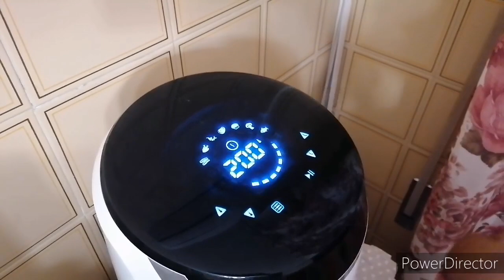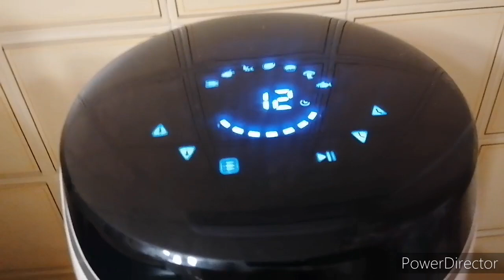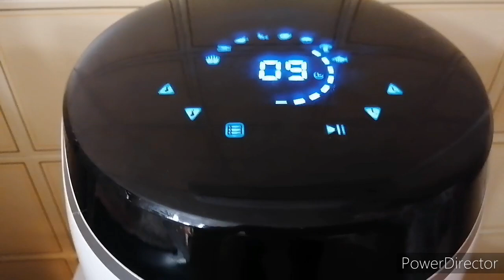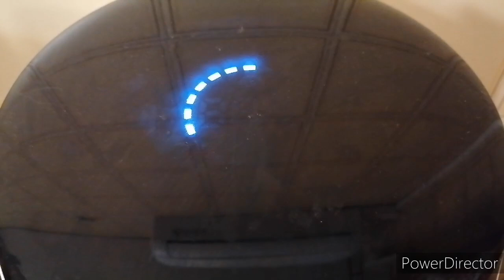PULIZIE, Shopping e friggitrice ad aria.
Buon giorno e buon inizio settimana a tutti vi lascio il link del primo video inerente alla friggitrice ad aria

Baci 😘